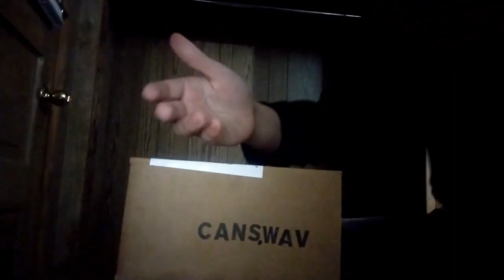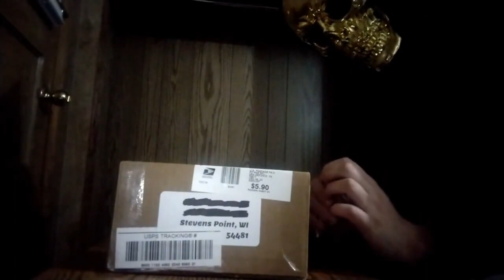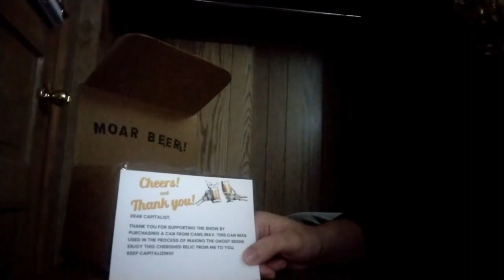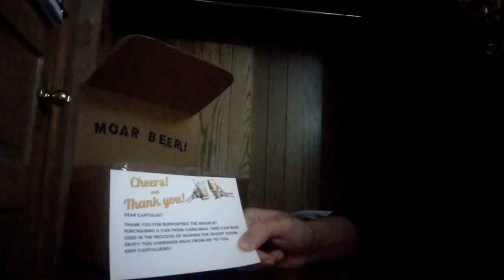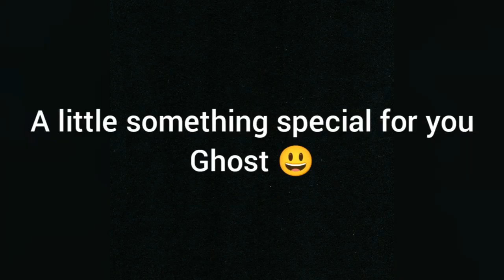The Naughty List - The Ghost Show Moments